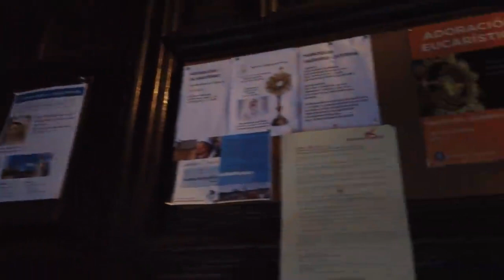Granada (Spain) Evening Tour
Granada is a beautiful city of spain, we had a great time in Evening Tour in the City Centre.